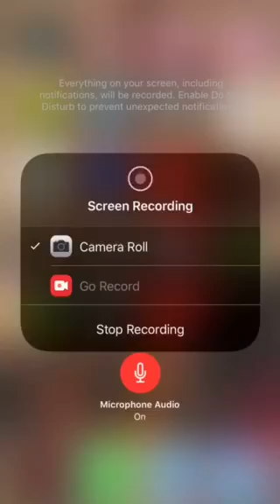Car simulator: Bugatti time, please read description